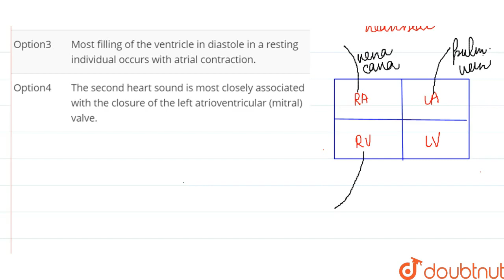Which of the following statements about the cardiac cycle is CORRECT? | CLASS 12 | NTA NEET SET ...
Which of the following statements about the cardiac cycle is CORRECT?
Class: 12
Subject: BIOLOGY
Chapter: NTA NEET SET 97
Board:NEET

👉 Have Any Query? Ask Us.